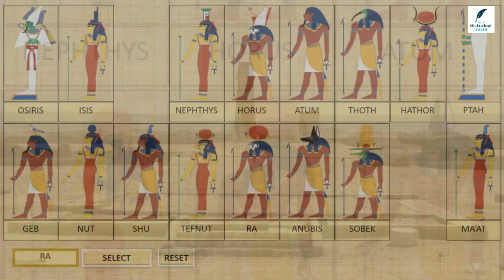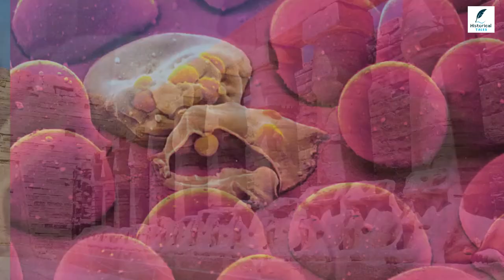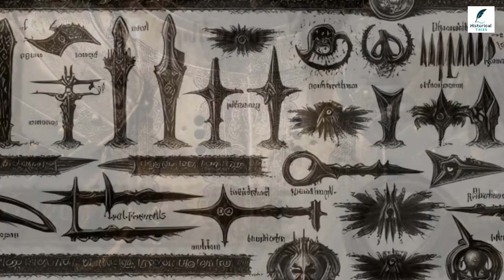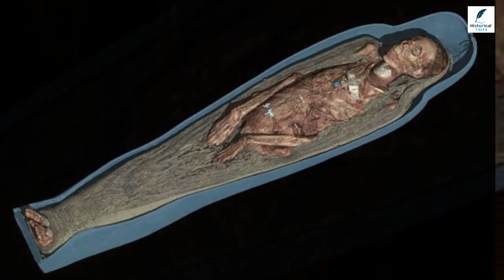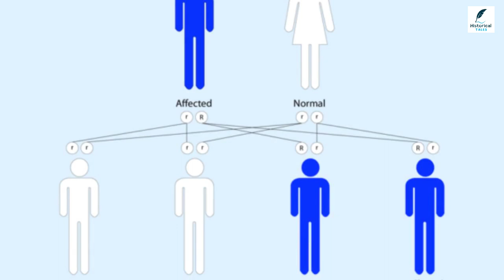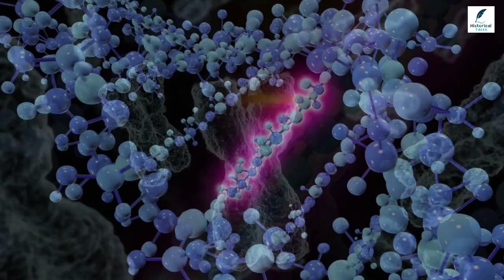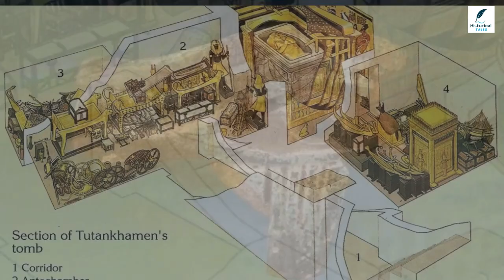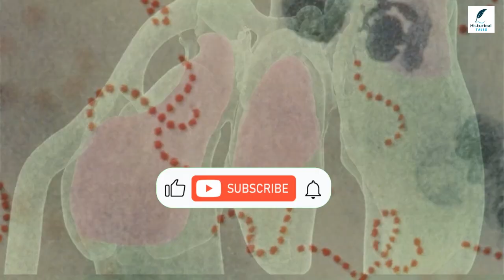Tutankhamun | What You Don't Know About the Young Pharaoh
In this video, we will explore the life and legacy of Pharaoh Tutankhamun, one of the greatest pharaohs in the history of ancient Egypt. We will learn about his life story, from his humble beginnings to his ascent to the royal throne. We will also uncover the secrets of his opulent tomb, discovered by the renowned archaeologist Howard Carter.

We will showcase the treasures and precious artifacts found in his tomb, and reveal the symbols and drawings that tell the remarkable story of this young pharaoh. We will continue our journey into the world of Tutankhamun by reviewing the impact he had on ancient Egypt and its culture.

Join us on this exciting journey to explore Tutankhamun: the king who left an enduring mark on the history of Egypt with his magnificent legacy and a lasting influence in the field of archaeology.

Chapters
00:00 Tutankhamun
02:32 Tutankhamun reign
04:34 Military campaigns
07:06 Causes of Tutankhamun's death
09:30 Discovery of Tutankhamun's tomb
13:22 Contents of Tutankhamun's tomb
15:29 Rumored curse

For nearly 3000 years, ancient Egypt was the greatest civilization on Earth. And in their ancient tombs and artifacts, they left a detailed record of their lives, but many mysteries remain. Due to advances in technologies and techniques, we are now able to learn more about one of the greatest Egyptian leaders, Tutankhamen.